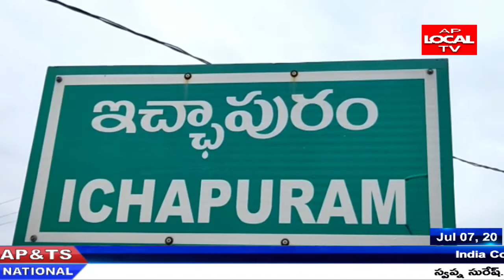ఇచ్చాపురం లో కరోనా కేసులు పెరుగుతున్న కారణం గా కలెక్టర్ నివాస్ 14 రోజుల లాక్ డౌన్ పాటించాలని ఆదేశం